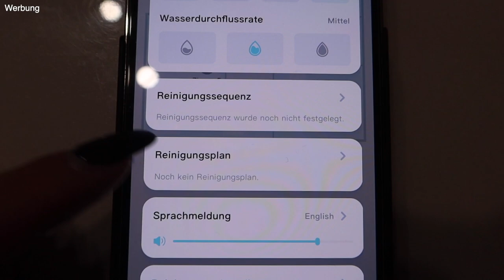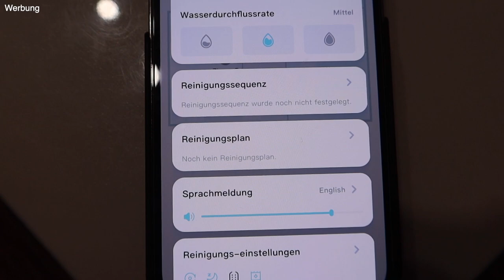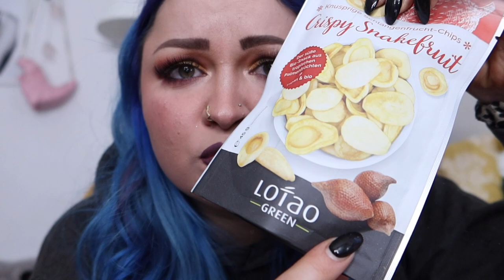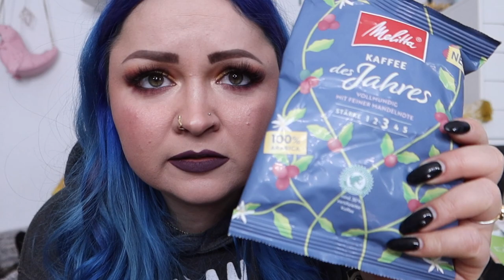Brandnoozbox + Degustabox UNBOXING - YooNessa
YOO, was geht ab? :) - Unboxing-Zeit !!

▸ Falls ihr noch auf der Suche nach einem Saugroboter seid, schaut gerne mla hier vorbei:
▸▸ Yeedi vac 2 Pro

▸ Ihr bekommt eure erste DEGUSTABOX für nur 8,99€ mit dem Code 'GC37O'

▸▸ 'yoonessaClassic' (Die erste Box kostet dann 9,99 € anstatt 13,99 €)
(Bei beiden Angeboten gilt der Rabatt jeweils nur für die erste Box, danach gilt der reguläre Preis. Es handelt sich um ein Abo ohne Mindestlaufzeit, d.h. es kann jederzeit (auch nach der ersten Box) gekündigt werden.)

Hier gibt jeden MI & SA um 16 Uhr ein neues Video♡
Auf meinem VLOGKANAL gibt es zusätzlich immer DO-DI um 18:00 Uhr neue DailyVlogs♡

Postfach:

Mainzerstraße 75
65189 Wiesbaden

♥ SNAPCHAT▸ Yoonessa

Bearbeitungsprogramm: Final Cut Pro X